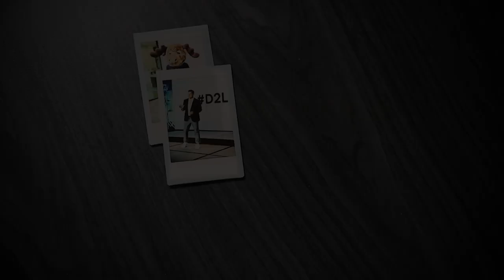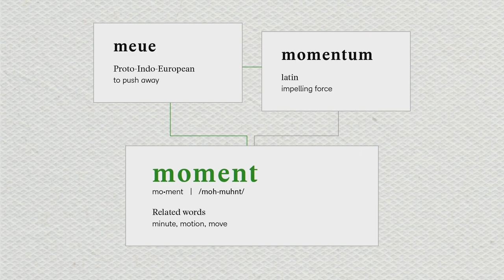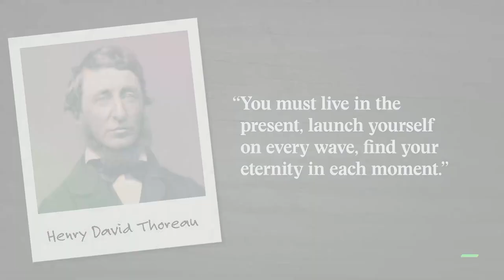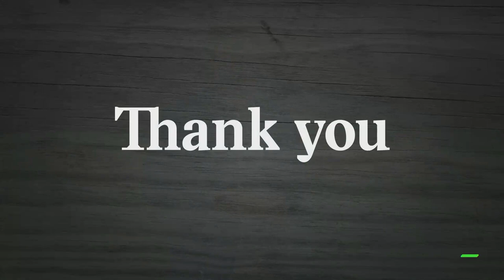Fusion Opening Keynote from John Baker | Wednesday July 12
About D2L:
D2L is a tech company driven by the belief that everyone deserves access to high-quality education, regardless of age, ability or location. We’re on a mission to transform the way the world learns.